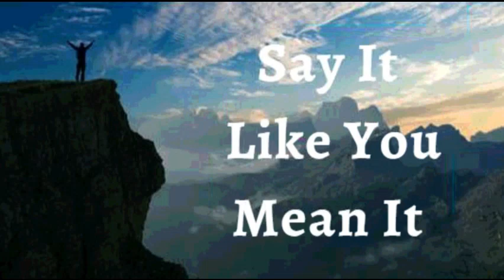2nd December 2023 Say it Like you Mean it (Audio in Goan Konkani)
TUM MANDTAb TOXEMCH ULOI
2ND DECEMBER 2023

BHAVARTHACHI PORGOTNIM

HANV PORGOTTA, Hanv Devachem visvaxiponn onbhovta. Hanv huske khotim kadinam. Mhaka dubhav na. Hanv mhojo bhavarth Devacher dhovorta, zanazaun ki Toh kednach mhaka sodchonam. Hanv zolm dita dhor eke bhasavnek Devan mhojea kallza bhitor rigoilea khatir ani hanv sogllech Devan mhaka rochla toxem zata. Hem mhoje porgotnem.

Hanv Zahir kortam ki soitanak mhojea jivitant ani mhojea vevarant kosloch odhikar vo suvat  na Somia Jezuchea nanvak soglli shakti ani odhikar assa. Dekhun Jezuchea nanvan hanv sogllea virodhank add, sonkoxtan add dor eka duensancher ani dublleponanchea Atmeachea dor eka vauracher zoitivont zatam Amen

HANV SHOKTIVONT ASA ( Ef 6:10)
HANV BORE BOLAIKEN ASA (1Ped 2:24)
HANV AXIRVADAN BHORLA (Ef 1:3)
HANV GIREST ZAUN ASA (2 Cor 8:9)
HANV BOLIXTT ASA (Iz 42:29)
HANV DEVACHE KURPEN MAKHLOLO ASA (1Ju 22 :20)
MHAKA SUTKA FAVO ZALEA (Ju 8:36)
HANV KALLA KALLAR UTOM BHORPUR FOLL DITAM (St 92:13)
ZANTTEA PIRAIER PASSUN HANV JIVALL ANI TEZVONT ASA (St 92:14)